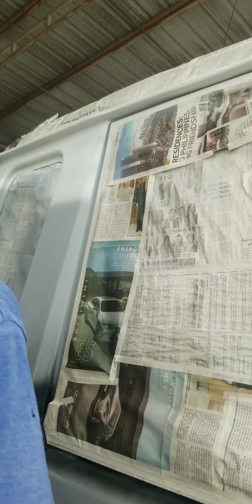Nissan Cargo Track Painting Restration(part3)